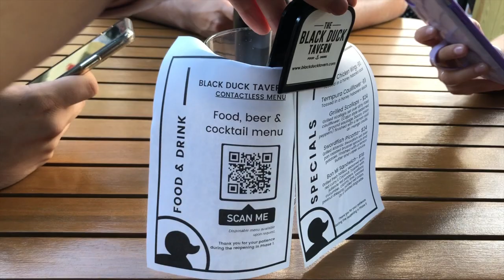Black Duck Tavern Review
We went to Black Duck Tavern with the guys and tried different drinks, apps and entrees. Watch our video to hear our reviews and ratings. Enjoy!

Follow us for food photos, videos and reviews!